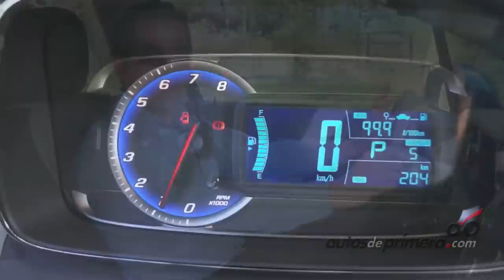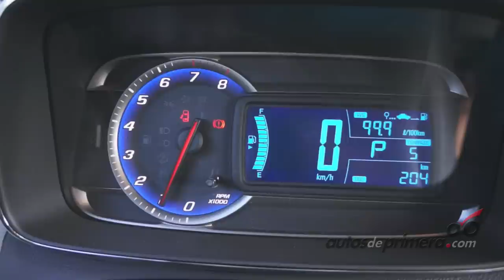CHEVROLET TRACKER: Presentación y Prueba de Manejo en Bogotá - Colombia.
En este video podrás ver la presentación y prueba de manejo de la nueva CHEVROLET TRACKER que llegó a Colombia realizada por el centro de entrenamiento de GM Colmotores en Bogotá.

Este video fue desarrollado por Door Training & Consulting Colombia.
Agradecimientos a: Café de la Huerta, Suesca (Cundinamarca).